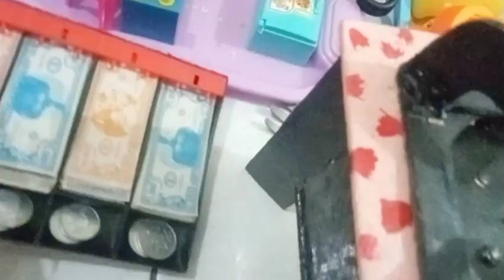Mainan Anak perempuan Rumah rumahan Masak Masakan Alat memasak Megicom kompor Teflon Kulkas